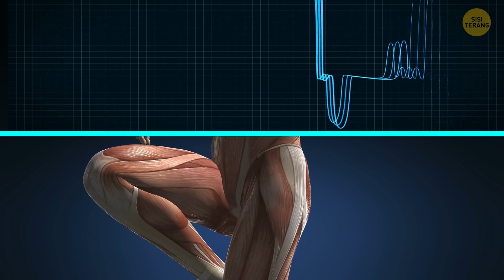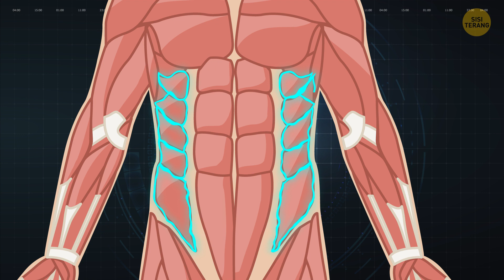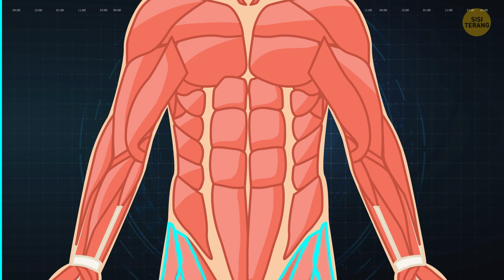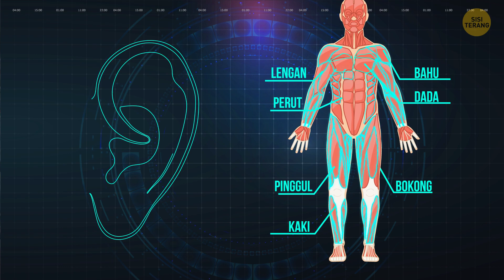9 Latihan di Rumah Yang Mengusir Lemak Secepat Kilat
Latihan di rumah, semua orang memang bisa melakukannya, kalau mereka punya tak punya waktu luang atau keanggotaan di gym. Kalau itu yang jadi masalahmu dan kamu tak punya peralatan olahraga di rumah, jangan sedih. Latihan kardio inilah yang kamu butuhkan. Kami sudah mengumpulkan beberapa variasi squat, push up, dan crunch untukmu. Saatnya kamu melelehkan lemak, membakar kalori, dan membangun kekuatan otot! 😎